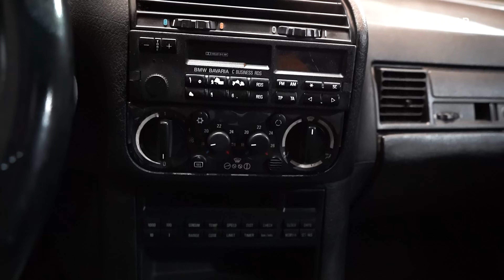¡PRIMER LAVADO EN AÑOS! BMW 318is ABANDONADA? 🤔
¿Una BMW Serie M? En realidad, esta es una 318i-s. Este modelo de BMW no es tan famoso como los otros. Una de las razones es que no pertenece a la Serie M de BMW, que tiene los coches más potentes y geniales de la marca, ¿verdad? ¿Puedes adivinar por cuánto consiguió este coche? Deja tu opinión en los comentarios, y al final del video revelaré el precio que se pagó. ¡Así que les recomiendo que se queden hasta el final del video porque esta transformación va a quedar muy impresionante!

PRODUCTOS -

Vonixx:

✅ Sintra
✅ Sistema VSC
✅ Strike
✅ V-Mol

Zacs:

✅ Zcut